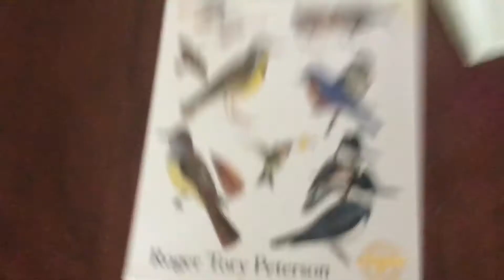When people ask me my favorite bird